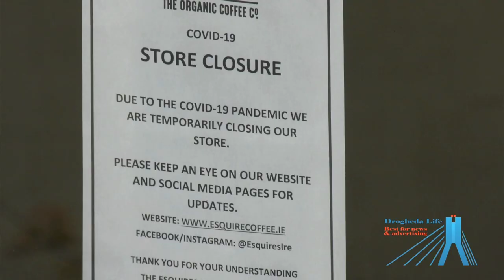Introducing Drogheda Life Style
Drogheda Life Style will, we hope, be exactly what it says on the can, news and guides to what’s happening and who’s doing what in the realms of fashion, design, hair and make-up.
Leading the charge on Drogheda Life Style will be Dawn Finnegan, a make-up artist presenter and blogger of LA Blog who will need little or no introduction to the style conscious people of the area.
Another great addition to the Drogheda Life Style team is cameraman Martin Connolly who will be bringing Dawn’s reports to life with his wonderful camera work.